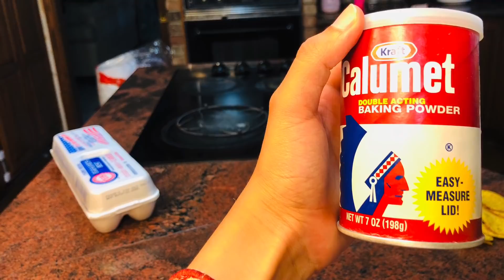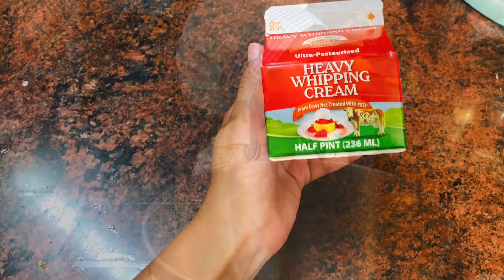Milk cake recipe by Mustafa || recipe by MishJ Lifestyle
Ingredients
For cake
5 eggs room temperature
Half cup sugar
1 tsp baking powder
Half tsp baking soda
1 tablespoon vanilla essence
2 cup all purpose flour
Half cup warm milk
2 tablespoon butter

For Pouring
1 pack condensed milk
1 pack evaporated milk
Mix
If evaporated milk is not available use normal milk 1 glass

For frosting
1 pack heavy whipping cream
2 tablespoon sugar